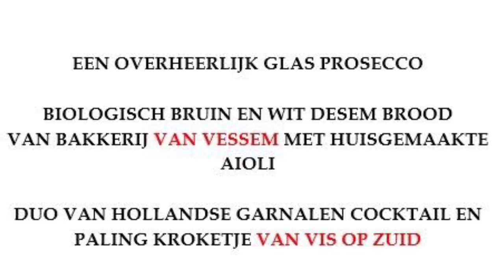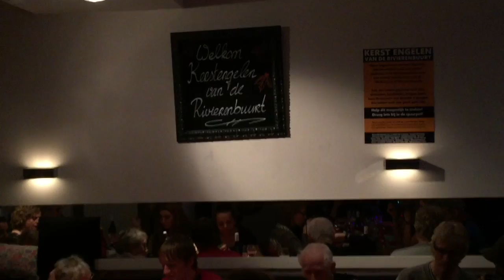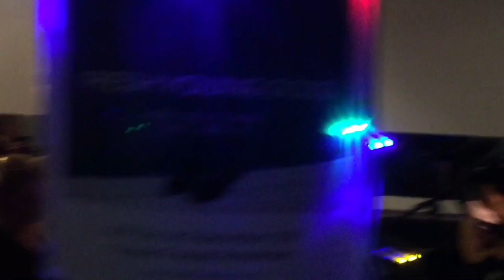Kerst Engelen 2015